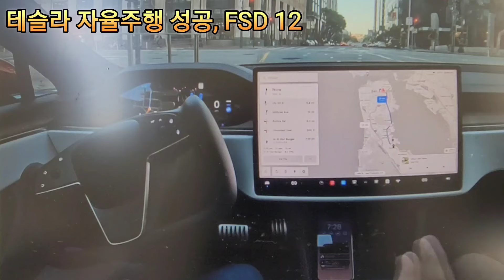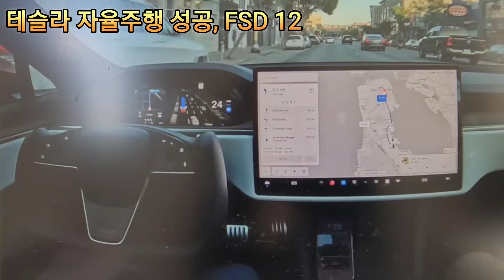운전을 잘 해요, 테슬라 자율주행운행